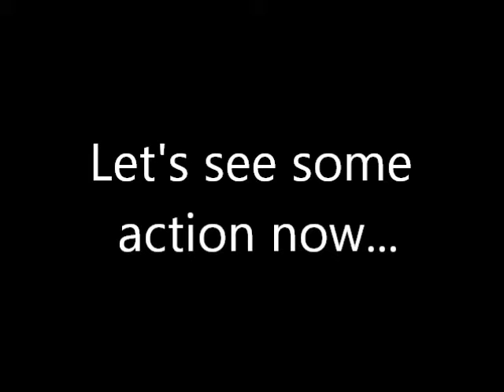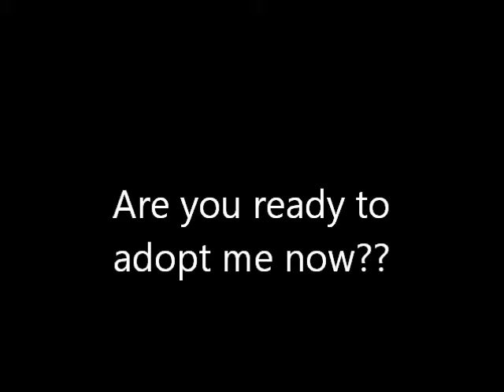Jessie A445490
If you are searching for the ultimate playful kitten then hurry down to meet Jessie today!